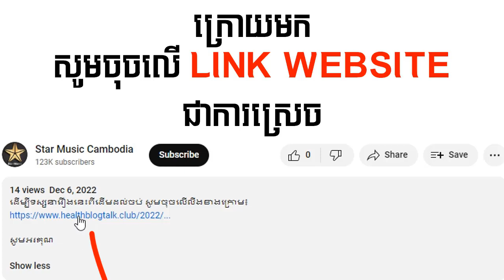រឿង ល្បិចស្នេហ៍ចាប់គូ ភាគទី14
ដើម្បីទស្សនារឿងនេះពីដើមដល់ចប់ សូមចុចលើលីងខាងក្រោម៖

សូមអរគុណ